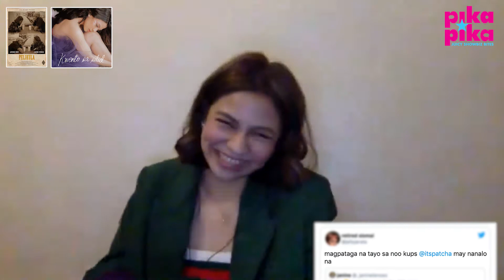Kayo na ang humusga kung umiibig bang muli si JANINE TEÑOSO